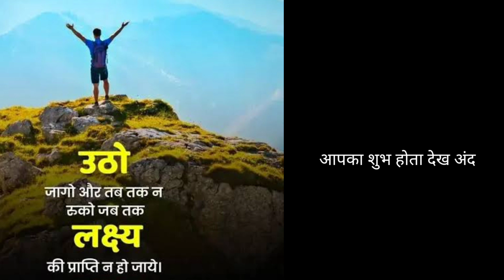काला रंग अशुभ नहीं होता। स्कूल का ब्लैकबोर्ड ही डॉक्टर इंजीनियर लोगों को बनाता हैं। motivational